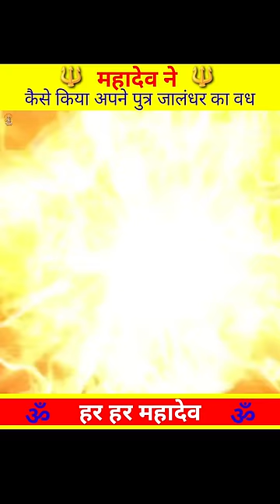🔴महादेव ने अपने बेटे जालंधर का वध कैसे किया😱🤯Fact | Amazing Facts | By- Daily GuruGyan IQ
💲You must buy this👇

✅Speaking🗣️Bhagwat Geeta🤑

✅Shrimad Bhagavad Gita 50 Watt 2.0🤑

1) This video has no negative impact on the original works (It would actually be positive for them)
2)This video is also for teaching purposes.
3) It is not transformative in nature.
4)I only used bits and pieces of videos to get the point across where necessary.
5) Some images & video are also used just for giving the clearance about the topic to the viewers.

Mahadev ne apne bete Jalandhar ka vadh kaise kiya
Bhagwan Shiv ne apni beti Jalandhar ka vadh kaise
Shiv ne apne bete Jalandhar ka vadh kaise kiya
How did Lord Shiva kill his son Jalandhar
How did Mahadev kill his son Jalandhar
How did Lord Shiv kill his son Jalandhar
Mahadev ke kitne Putra the
Mahadev ne apne Putra Jalandhar ka kaise mara
Mahadev ne apne bete Jalandhar ko kaise mara
Bhagwan Shiv ne apne bete Jalandhar ko kaise mara
Mahadev ne apne Putra jyada dar Ko kaise mara

Tags for video Queiry👇
hanuman chalisa, balveer, samayra narula official, short video, shorts, song, bts, christmas tree kaise bana sakte hain, drawing,
krishna raslila, radha krishna, bageshwar dham,
radha krishna raslila
shiv aarti
mahabharat
kailash parvat
swaminarayan aarti
vighnaharta ganesh

         🌟Channel- Daily GuruGyan IQ🌟